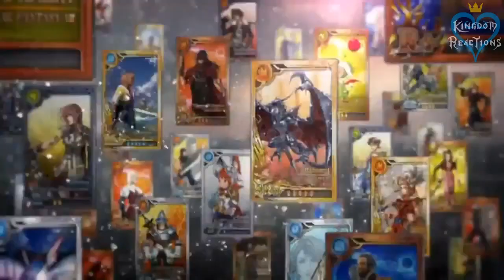Evolution of Final Fantasy Games | 1987 - 2022 ファイナルファンタジー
Compilation of every single Final Fantasy series games (Including Main series-related, Tactics, Spin-offs and More)

00:00 1987
00:17 1988
00:33 1989
00:49 1990
01:20 1991
02:25 1992
02:57 1994
03:29 1997
04:33 1998
04:49 1999
06:09 2000
06:41 2001
06:57 2002
08:17 2003
09:37 2004
10:25 2005
10:57 2006
13:05 2007
15:29 2008
17:21 2009
19:13 2010
20:17 2011
21:37 2012
22:41 2013
24:49 2014
26:57 2015
28:49 2016
30:25 2017
31:45 2018
32:17 2019
33:05 2020
33:37 2021
35:29 2022
36:17 TBA (Final Fantasy XVI)